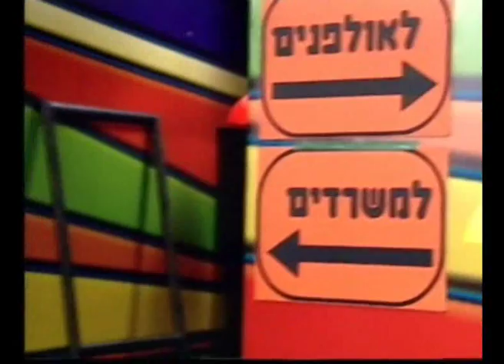מתקפת נמלים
הסיפור האמיתי מאחורי המקום האמיתי